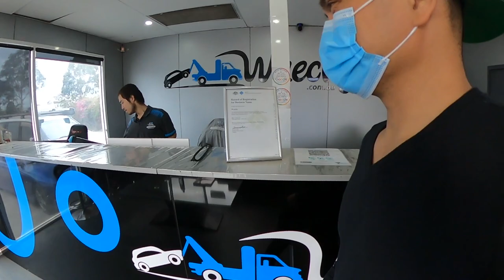My Saturday Backyard Job | Australian Car | Holden Captiva | DIY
This Video is all about a Filipino Mechanic Trying to make a living by doing some extra job on the weekends.